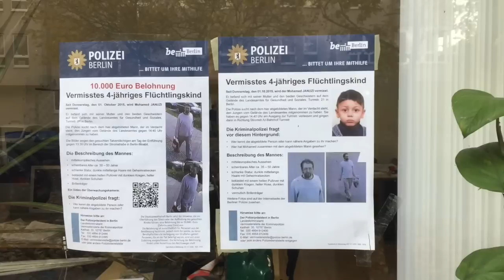Entführter Mohamed ist tot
Der mutmaßliche Entführer des Flüchtlingsjungen Mohamed (4) ist gefasst. Es soll sich um den Mann handeln, der mit Fahndungsfotos gesucht wurde.